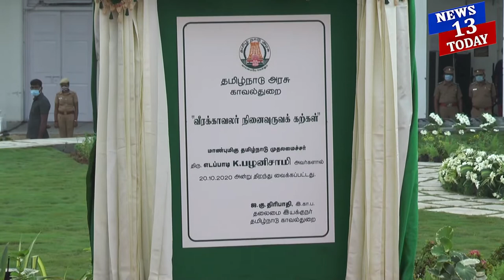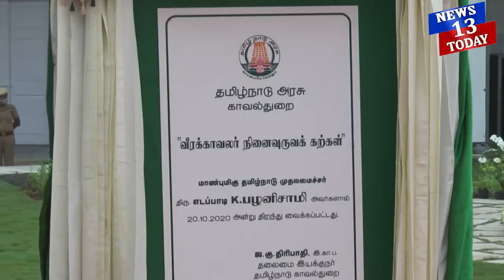வீரக்காவலர் நினைவுருவக் கற்கள் !